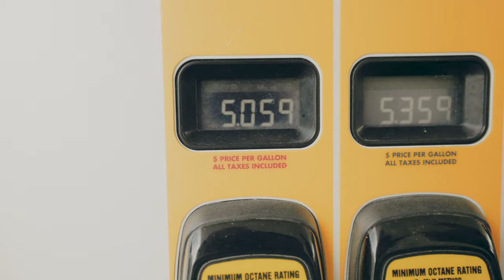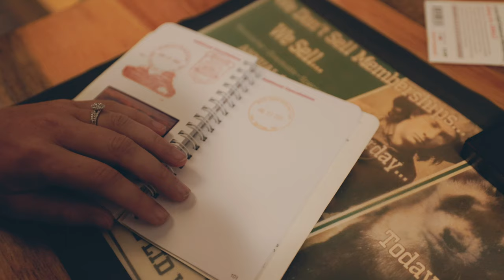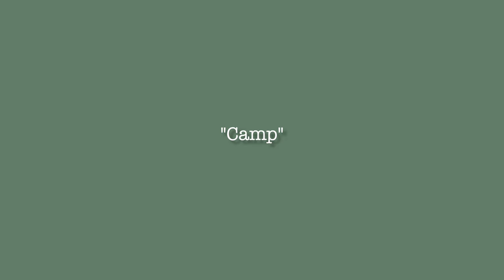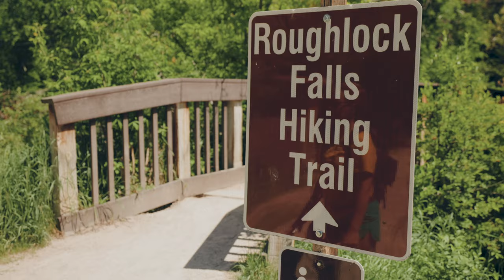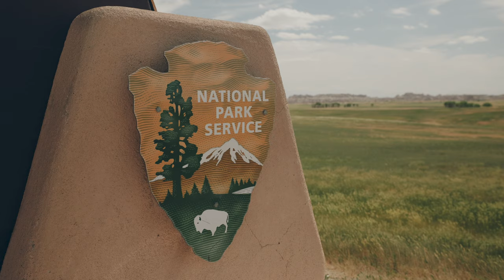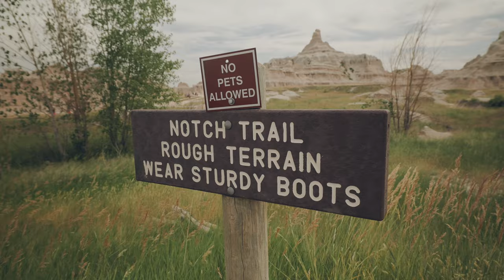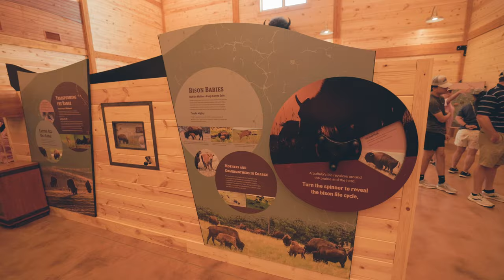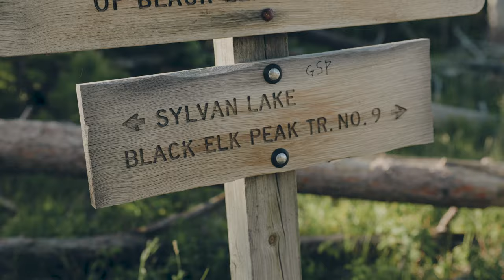Black Hills SD 2022-Custer State Park, Badlands, Mt. Rushmore, Bison! Our First Runaway Camper Trip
Our first trip in the Runaway RangeRunner Camper 6x8 micro camper was to the Black Hills of South Dakota. We used it as a basecamp to explore the area from. We visited Wall Drug, Custer State Park, The Badlands National Park, Mt. Rushmore, The Crazy Horse Memorial, Iron Mountain Road, Wind Cave National Park, Wall Drug, Black Elk Peak hike, Spearfish Canyon, and Devil's Tower. We loved our camper, and we loved the Black Hills! We highly recommend this trip, the town of Custer, SD was fun and had great restaurants. The campground we camped at was Custer Crazy Horse Campground.

Teardrop Camper Squaredrop Camper Micro Camper Fiberglass Camper Cinematic Travel Film

for a great deal!
Queen Mattress I Used
Maxx Haul Hitch Rack

Camera Gear I Use:
Canon EOS R6
Canon RF 15-35mm f/2.8L IS
Canon RF 24-70mm f/2.8L IS
Canon RF 70-200mm f/2.8L IS
Canon RF 35mm f.1.8 IS
Deity V-Mic D3
Deity V-Mic D4 Duo
Tiny Tripod
Samsung T7